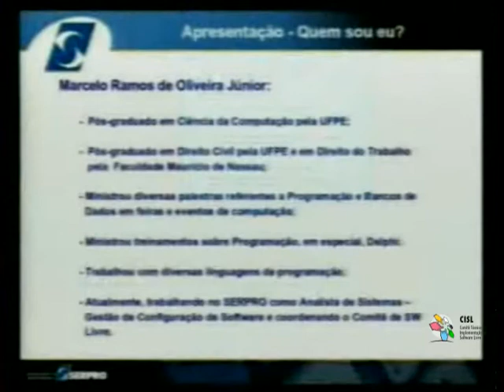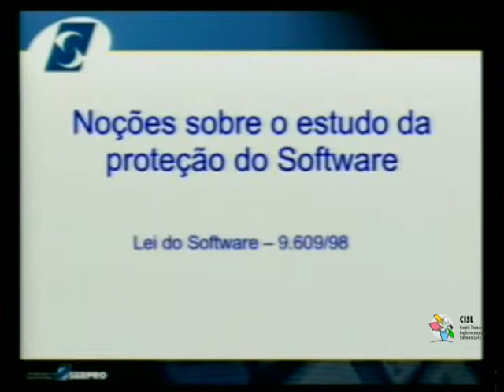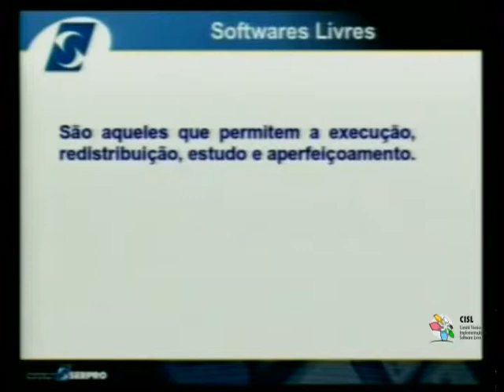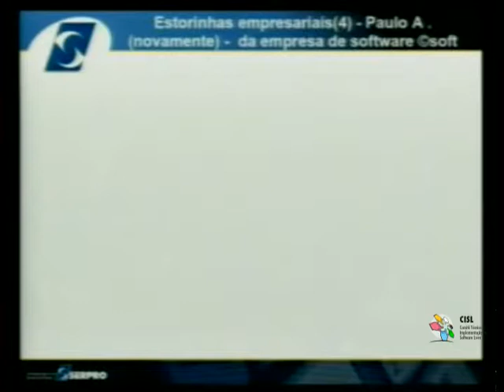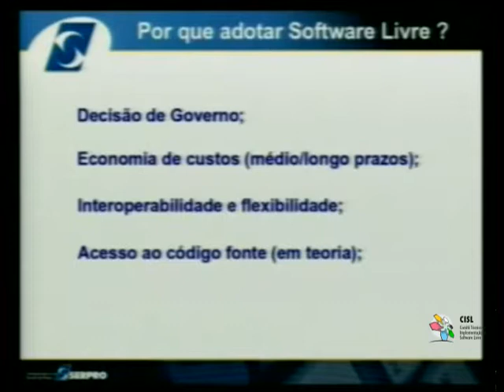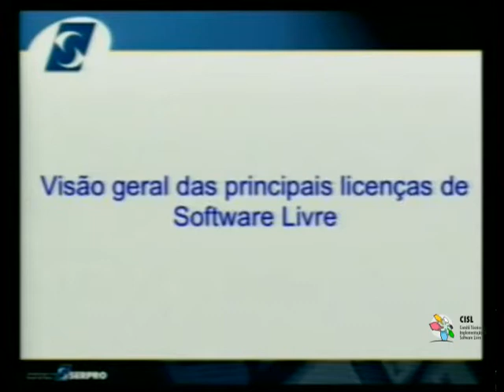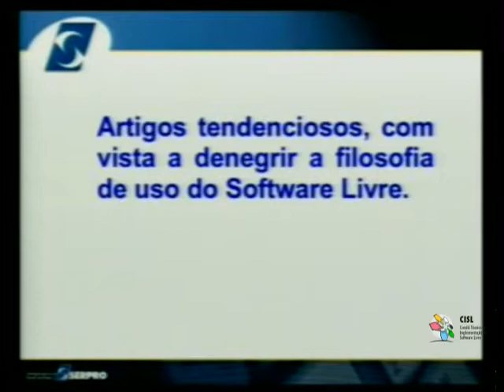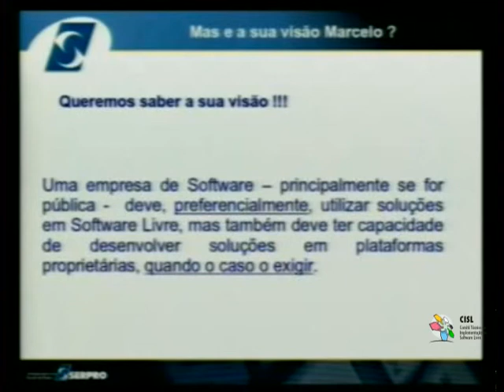Palestra Técnica do CISL: Software Livre, uma visão de futuro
Palestrante: Marcelo de Ramos Júnior

Data: 13 de janeiro de 2011

Local: Serpro - Recife - PE

Colaboração: